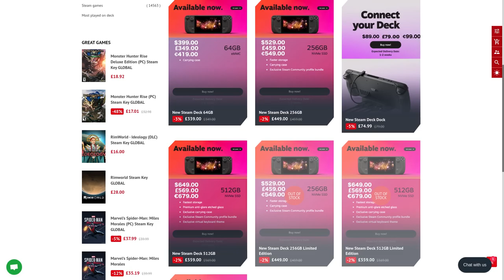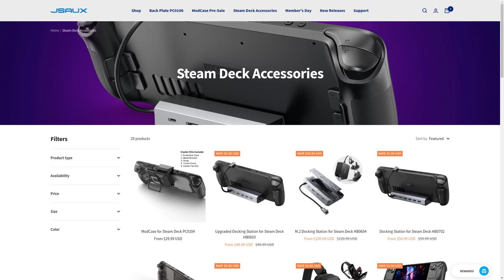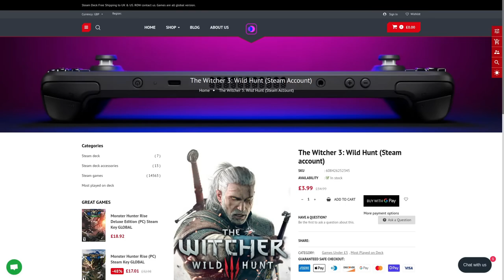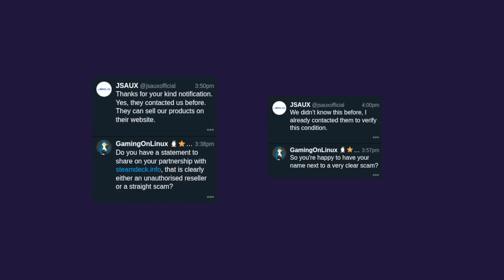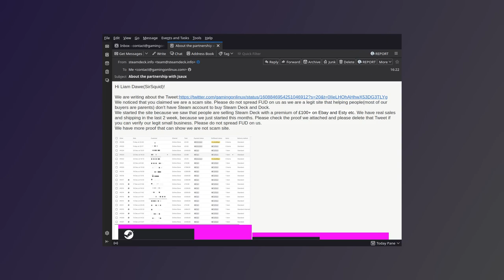Beware of Steam Deck SCAM sites - JSAUX fell for it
There's always going to be some chancers faking SteamDeck sales, don't fall for it like JSAUX just did. **Note**: this video got blocked in the UK at the scam store put in a defamation complaint I am currently fighting.

A reminder: this channel and the content is done entirely by one person. Please be kind and civil in the comments.